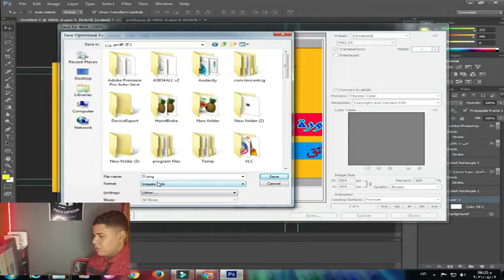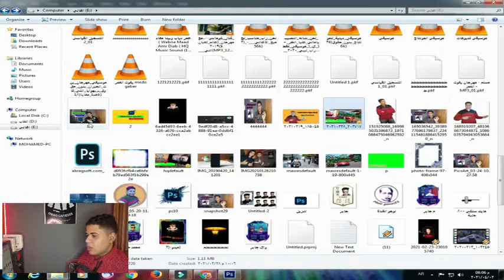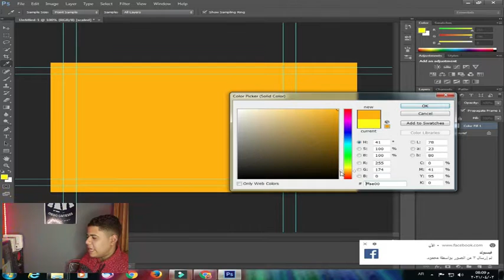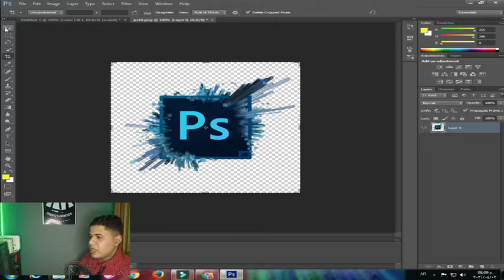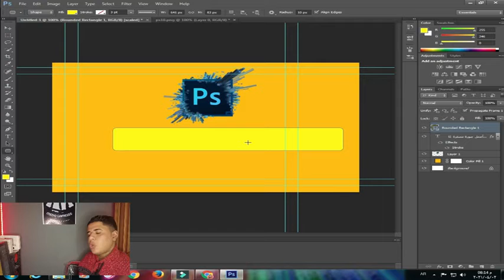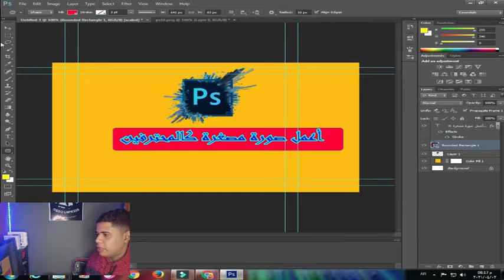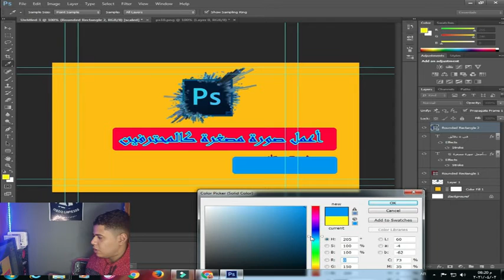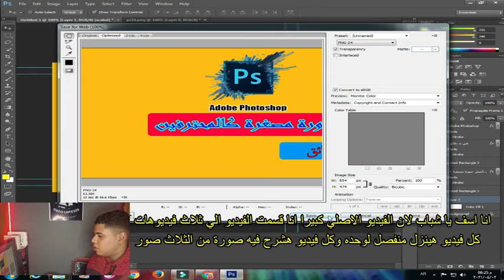أعمل صورة احترافية لفيديوهات اليوتيوب احترف الفوتوشوب علي الكمبيوتر ( Adobe Photoshop ) ج1